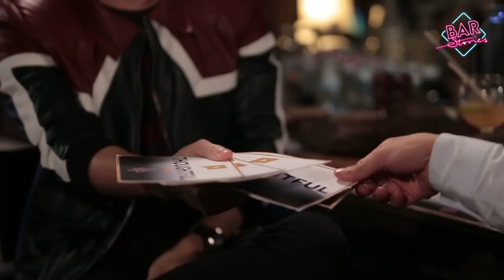Trúc Nhân nói không với phẫu thuật thẩm mỹ | BAR STORIES TẬP 4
Toàn bộ buổi trò chuyện của ca sĩ Trúc Nhân và Host Dustin tại quầy Bar Stories, cùng với những giây phút ngẫu hứng thể hiện hai ca khúc Bốn Chữ Lắm và Ngồi Hát Đỡ Buồn - làm nên tên tuổi của Trúc Nhân.

Công thức món Mocktail “30/4”
1. 1 que Kem Chanh Sorbet (kem đá làm từ nước cốt chanh và đường đông lạnh)
2. Trà Earl Grey bá tước, nước dừa tươi, và một muỗng cf dấm ăn

Công thức món Mocktail “Tao Đàn”
1. 1 que kem Mật Ong Gừng (kem đá có thể tự làm)
2. Trà Lài, nước dừa tươi, nước xả ép, và một muỗng cà phê dấm ăn

CREDITS:
Ý Tưởng Format - Richard Vũ
Kịch Bả - Dustin
Biên Tập - Phan Nhi - Minh Thư
Sản Xuất - 1987 Team
Hậu Kì - Quốc Huỳnh - Yo Nguyễn
Thiết kế Logo - Simon D Phan
Hình ảnh Hậu Trường - Trí Bùi
Guitarist - Công Danh

Sản phẩm có sự hợp tác của Thoughtful Vietnam

Xin cảm ơn SHRI RESTAURANT & LOUNGE đã đồng hành cùng Bar Stories!
Địa chỉ: Lầu 23 tòa nhà Centec 72-74 Nguyễn Thị Minh Khai